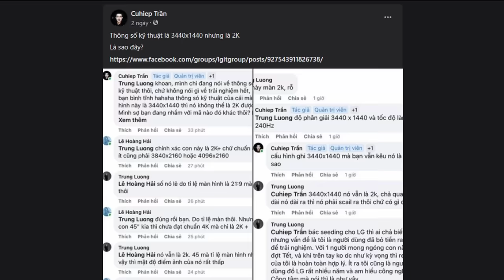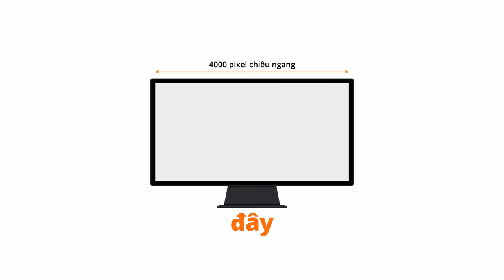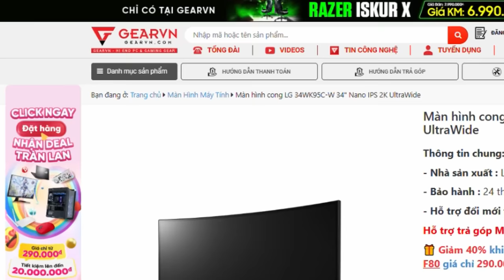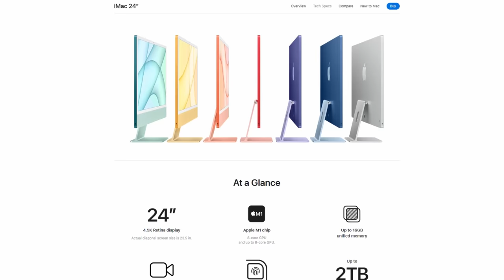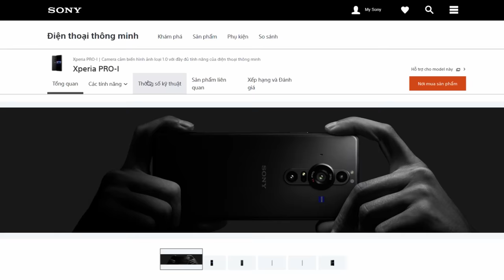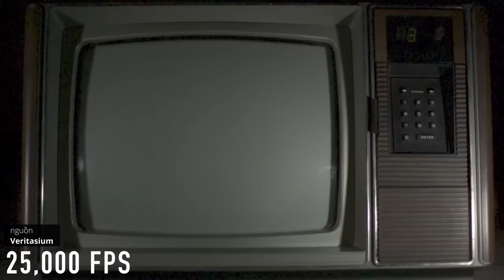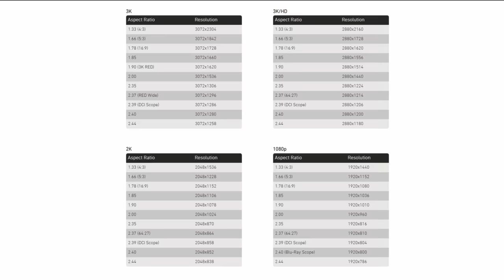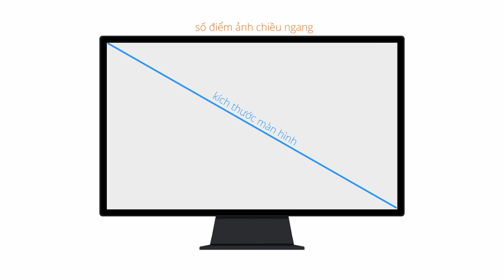Độ phân giải màn hình - Cú lừa mang tên 4K, 2k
Xin cảm ơn @DadaComMo  đã tài trợ cho video ngày hôm nay.

4K không thực sự là 4K ?
4K là 1 thuật ngữ ám chỉ chiều ngang của thiết bị hoặc video có thể hiển thị 4.000 hoặc ~4.000 điểm ảnh.

4K UHD (16:9) là chuẩn 4K phổ biến nhất trong đời sống, với độ phân giải là 3.840 x 2.160. Mặc dù vẫn còn thiếu đến 160 điểm ảnh chiều ngang mới đến 4.000 nhưng mọi người vẫn chấp nhận gọi đây là 4K. Thiếu một chút không ai ý kiến gì cả.

4K DCI (17:9) thì lại là chuẩn 4K phổ biến trong sản xuất phim, có kích thước lên đến 4.096 x 2.160. Nhưng 4K DCI cũng không phải là chuẩn 4K duy nhất trong làm phim. Khi dựng phim hay chiếu rạp, chúng ta sẽ có những chuẩn 4K khác như CinemaScope 4K.

Nếu 4K là số điểm ảnh theo chiều ngang, thì 1080p, 2160p lại là chỉ số điểm ảnh theo chiều dọc. Việc sử dụng các thuật ngữ như 1080p hay 2160p để mô tả độ phân giải thực ra đã có từ thời của màn hình CRT (ống tia âm cực - Cathode Ray Tube).

Kích thước và độ phân giải của màn hình thật ra cũng không liên quan với nhau lắm. Cùng một kích thước có thể có các độ phân giải khác nhau và ngược lại. Và việc nhìn nét hay không nét còn phụ thuộc vào khoảng cách giữa mắt chúng ta đến màn hình.

Ae có thắc mắc gì thì hãy cmt phía bên dưới cho mình biết nhé!!!

00:00 - 4K không thực sự là 4K ?
01:15 - 4K không phải là độ phân giải
04:07 - Các loại 4K
06:10 - Màn hình rộng hơn - Ít điểm ảnh hơn
07:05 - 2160p có phải là 4K ?
09:00 - Tên gọi chuẩn của độ phân giải
10:10 - Kích thước và độ phân giải
11:32 - Ae thấy thế nào ?